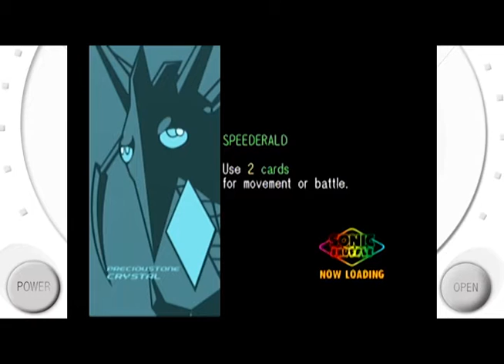Sonic Shuffle - THIS GAME IS NOT GOOD - Part 2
Seriously though it's not...